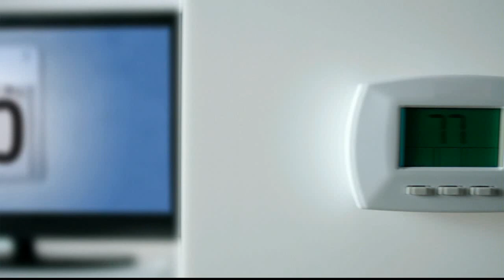Supreme Court talking on campaign finance laws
Professor Timothy Gilbert,of Northwood University speaks